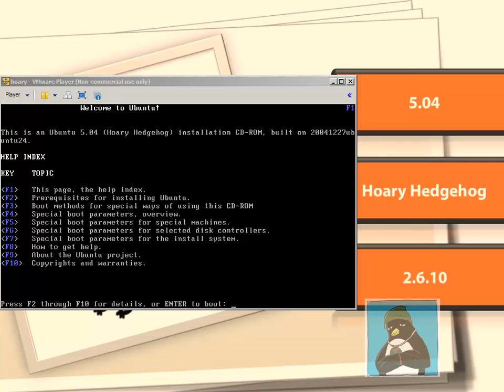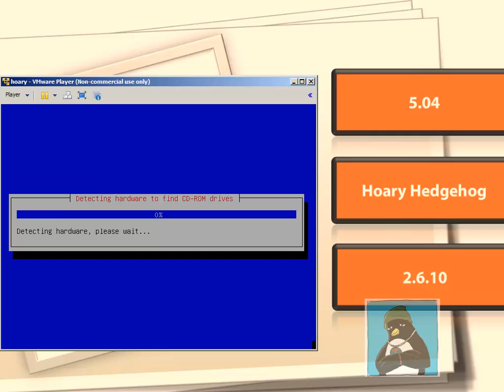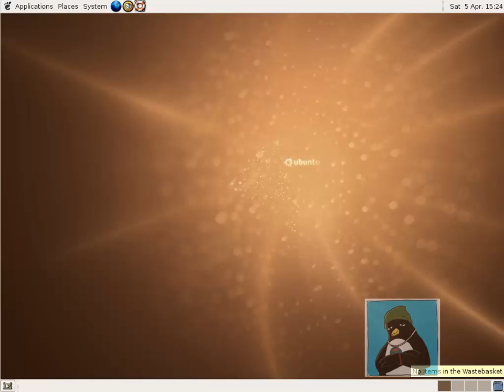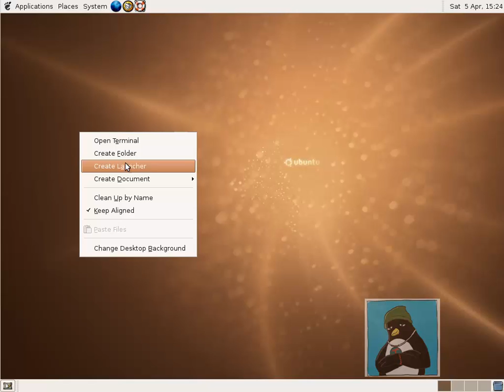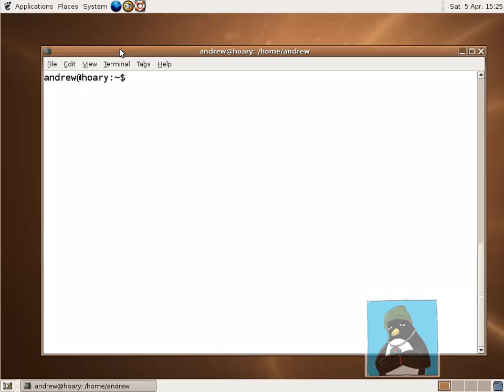Ubuntu Animals Hoary Hedgehog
Celebrating 20 releases of the Ubuntu Linux family we look at installing 5.04 from 2005